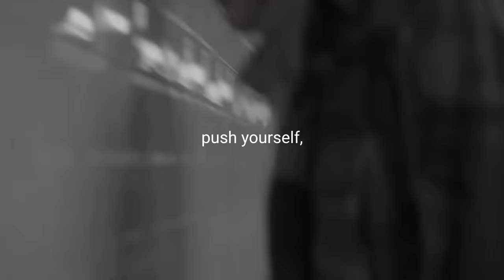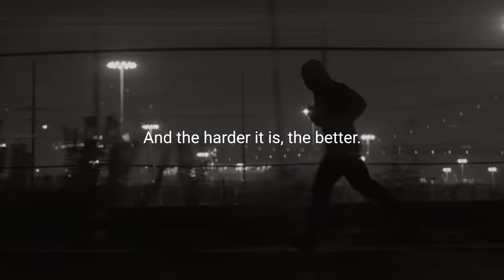I WILL NOT GIVE UP - Powerful Motivational Speech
Eric Thomas
tr.im/EricThomas

Movies and shows: Creed, Creed II, Southpaw, Million Dollar Baby, Shameless, Shame, The Descendants, Signs, Revolutionary Road, On My Block

Zack Hemsey
tr.im/ZackHemsey